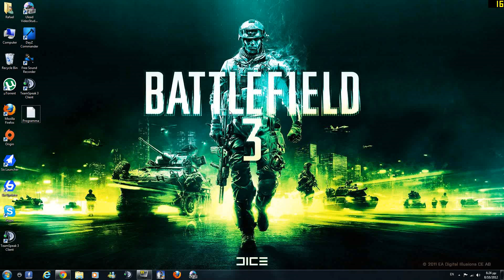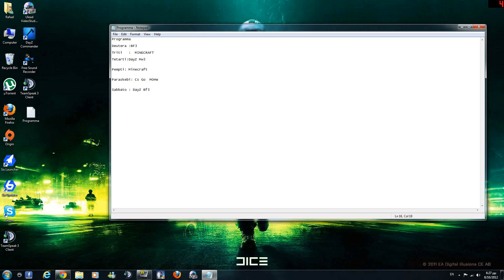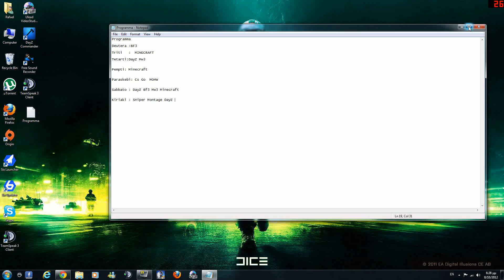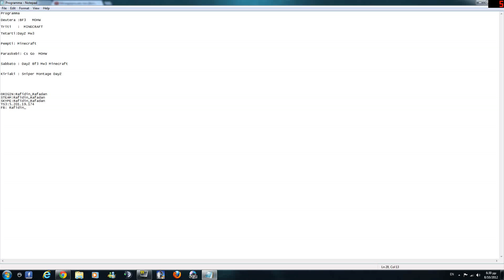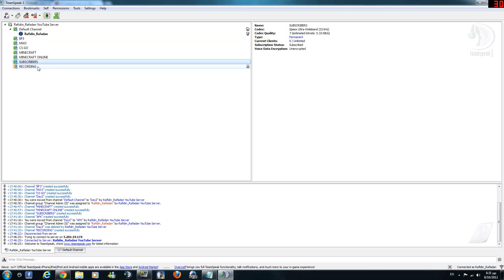Programma gia to kanali mou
Geia sas pedia auto to videaki einai to programma to opoio einai to sta8ero kai dn 8a allaxei